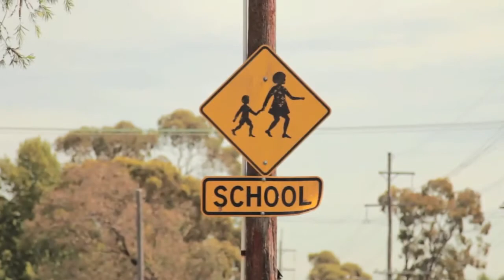33 Maughan Avenue Redwood Park